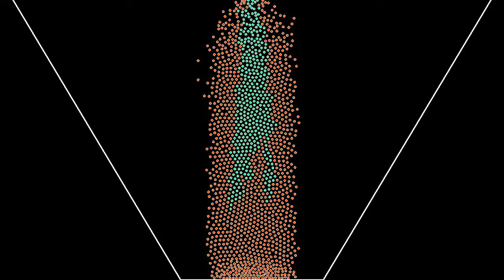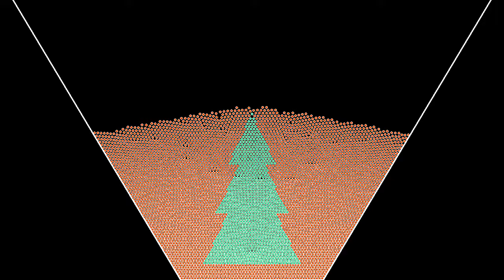A Christmas sand pile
Happy Yuletide y'all!
Just in time for the holidays, I got a new laptop (an HP Elitebook, currently running Linux Mint 21 (Vanessa) with kernel 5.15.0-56-generic and Cinnamon desktop version 5.4.12), and it turns out to be quite a bit faster than the 5 year old laptop I have used before. First tests show that simulations run about twice as fast as on the previous machine.
This simulation of sand pile physics features 5609 particles in total, subject to gravity and viscous friction, and interacting via a Lennard-Jones potential. New particles are generated at each new movie frame near the middle of the top boundary.There are harmonic repulsive forces from the boundaries of the cup. To get the effect of the tree forming, I ran the simulation a first time (run time: 14 minutes 35 seconds) and stored the positions of all particles in a file. I then determined the colors of the particles from their final position, and rendered the movie (run time: 2 minutes 45 seconds). The file with the data takes about 164 Mb, which is half the size of the final movie.
The simulation has two parts, showing the same evolution with two different speeds:
Time lapse: 0:00
Slow motion: 0:44
In the first part, the speed has been increased by a factor 3.